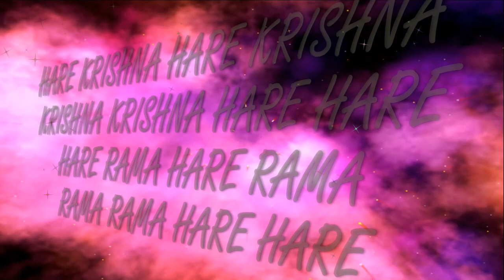20.08.2023 ISKCON Dnipro Ukraine